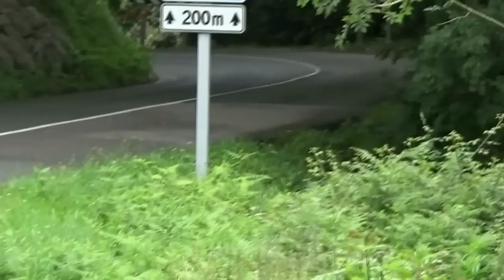Rallysprint San Miguel 2016 / Crash and Show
1- Enrique Barrenetxea-Arando / Lancer Evo IX
2- Aingeru Castro / BMW M3
3- Iban Tarsicio / Lancer Evo IX